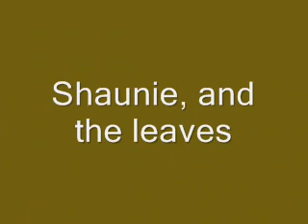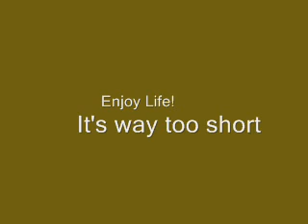Shauny & the Leaves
The love of my lifes son Shaun playing in a pile of leaves.